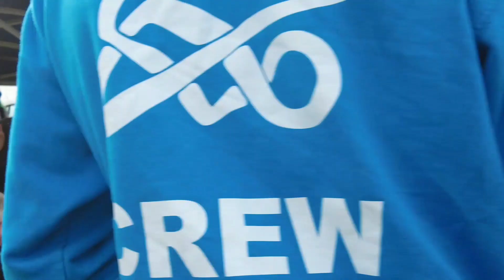Isle of Man Highlights SOUND UP!!!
Skerries 2022 , skerries race,skerries,skerries 100,skerries races 2022,skerries race track,skerries road race, skerries motorbike racing